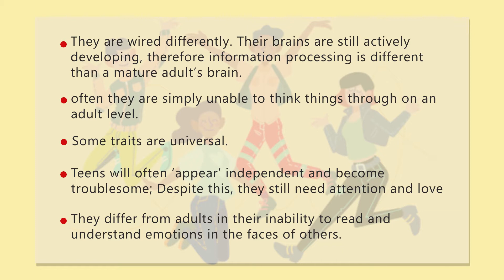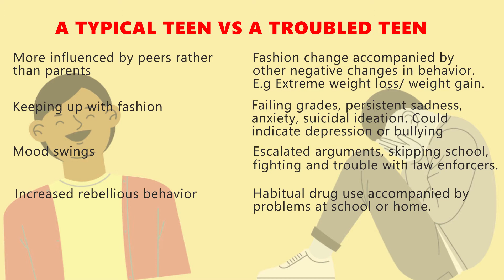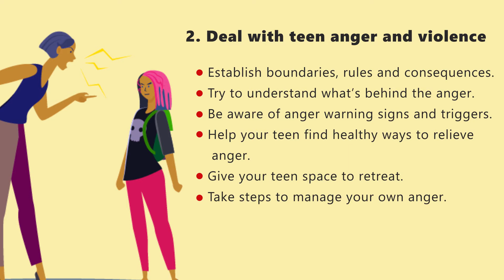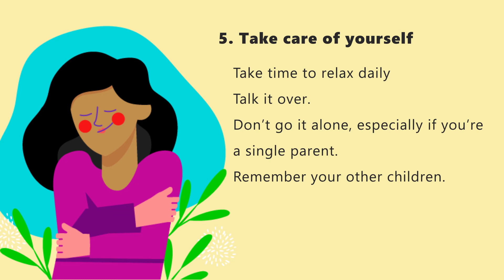Parenting Teenagers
An educational video on how to manage a teenage child
1. Connecting with a troubled teen
2. Dealing with teen anger and violence
3. Recognizing signs and symptoms of depression
4. Adding balance to a troubled teen's life
5. Taking care of yourself